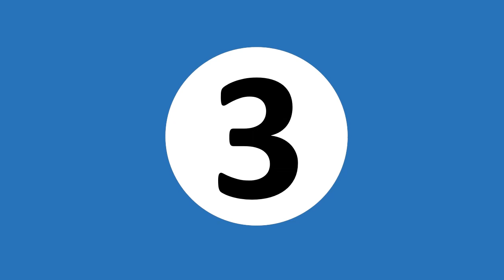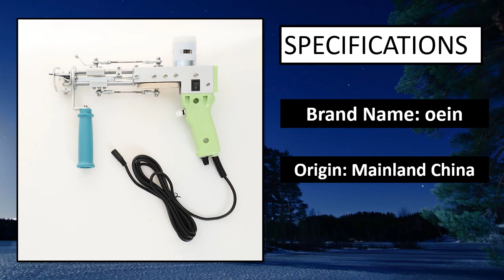BEST Tufting Gun Review 2023 (TOP 5)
100 Best Tufting Gun Collection Aliexpress

5. Upgrade 2 In 1 Electric Carpet Tufting Gun

4. Upgraded Tufting Gun 2 in 1 Cut Loop Pile

3. 24V Portable 2-in-1 Carpet Manual Tufting Gun

2. 2 In 1 Electric Carpet Tufting Gun Starter

1. Electric carpet tufting gun hand gun Carpet weaving

tufting gun
rug tufting gun
rug tufting
primary tufting cloth
ak 1 tufting gun
tufting gun ak 1
rug tufting machine
rug sewing gun
tufting gun near me
tufting gun ebay
carpet tufting gun
tufting gun amazon
tuftinggun com
tufting pistole
tufting gun price
carpet making gun
rug tufting cloth
tufting gun for sale
2 in 1 tufting gun
2 in 1 rug gun
zq2 tufting gun
duo tufting gun
backing cloth for tufting
tufting ak1
tufting gun uruguay
rug gun price
hofmann tufting gun for sale